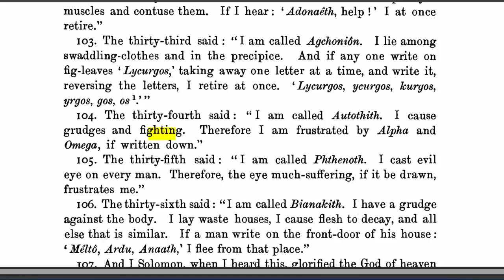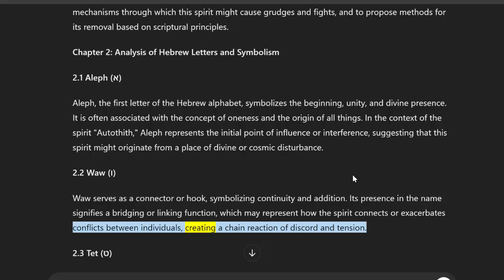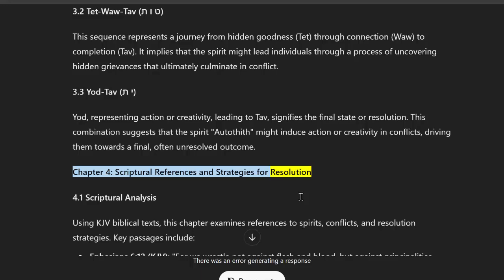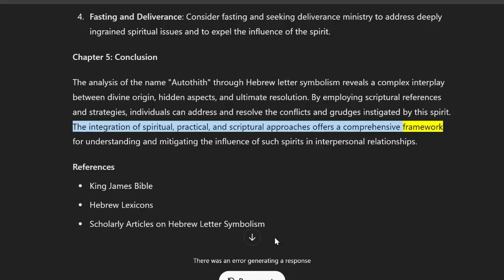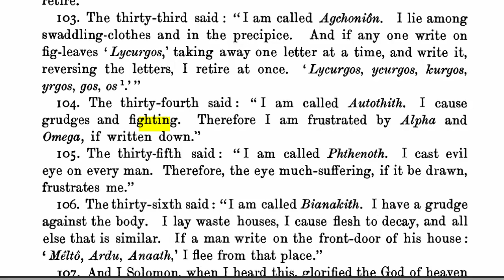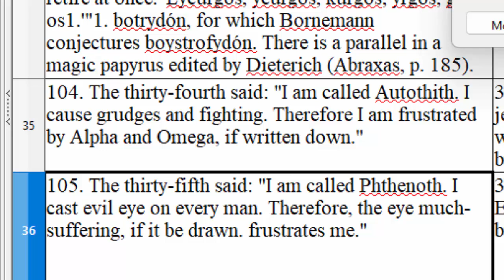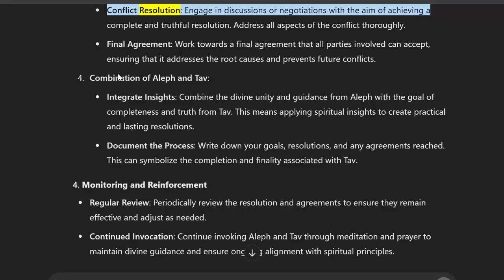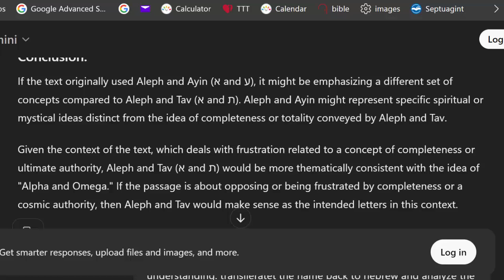Defeat the Spirit of Conflict At the Source of The Issue to Overcome 'Autothith' and End Fighting 𐤕𐤀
Explore the transformative power of Hebrew symbols in our latest dissertation analysis! We delve into the spirit known as "Autothith," which stirs up grudges and conflicts, and reveal how to counteract its influence using ancient Hebrew letters. Discover the deep meanings of Aleph, Waw, Tet, Tav, and Yod, and learn practical methods to apply these symbols for resolving disputes and achieving lasting peace.

In this video, we break down:

The essence of "Autothith" and its impact on personal conflicts
The symbolic meanings of key Hebrew letters
How to use Aleph and Tav to end fighting and restore harmony
Step-by-step strategies for implementing these teachings
Join us for a journey into spiritual insight and conflict resolution!

0:00 - Introduction 1:00 - Understanding the Spirit of 'Autothith' 3:00 - The Significance of Hebrew Letters in Conflict Resolution 5:00 - Aleph: Divine Unity and Guidance 7:00 - Tav: Achieving Completion and Truth 9:00 - Practical Steps to Overcome 'Autothith' 12:00 - Combining Aleph and Tav for Effective Resolution 15:00 - Real-Life Applications and Techniques 18:00 - Monitoring Progress and Reinforcement 20:00 - Conclusion and Final Thoughts

Call to Action:
Share your experiences with overcoming conflicts and let us know your thoughts on using Hebrew symbols for peace.